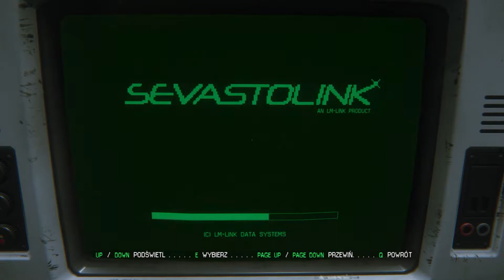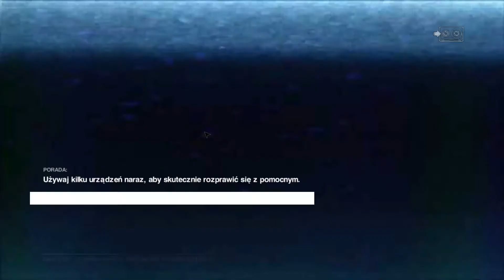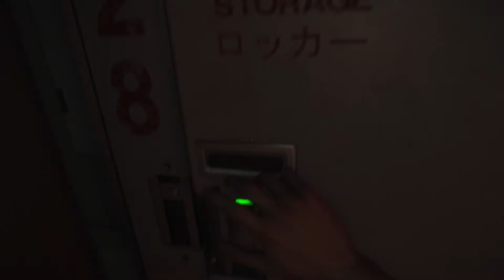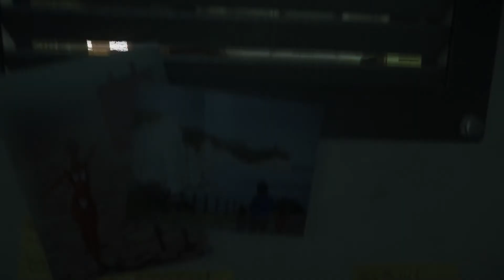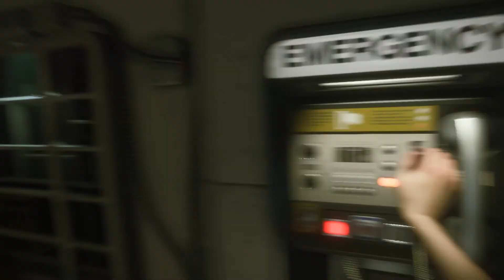Zagrajmy w Obcy Izolacja odc.9 (szukamy apteczki)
oczywiście obcy wśród nas :)